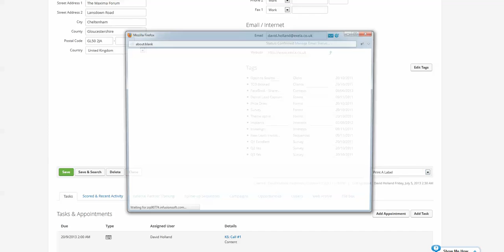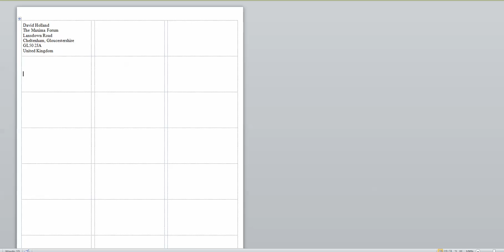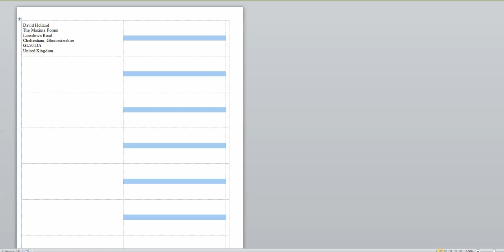Infusionsoft Printing Labels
EXELA is a team of Infusionsoft Certified Consultants ready to help Infusionsoft owners get the most from their investment.

Infusionsoft and the Infusionsoft logo are registered trademarks of Infusion Software, Inc